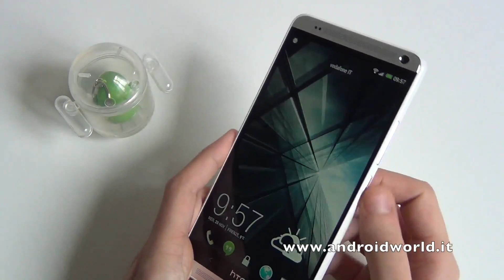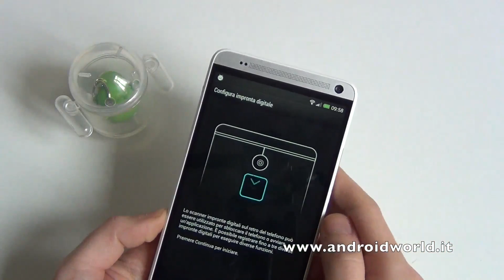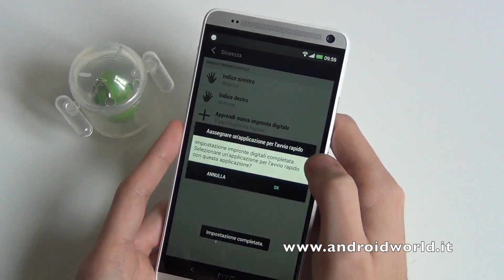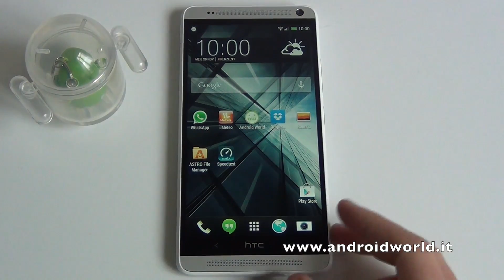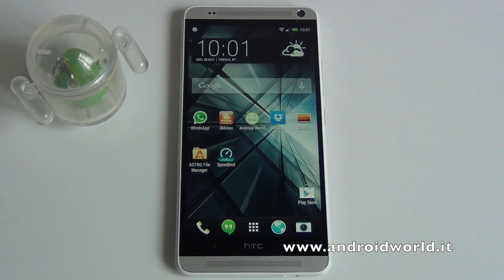Focus HTC One Max: lettore di impronte digitali